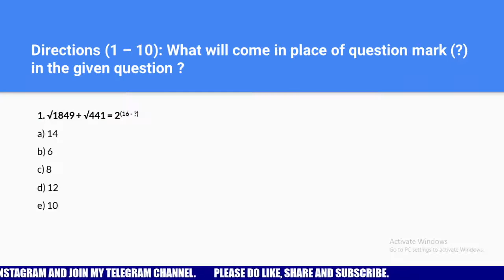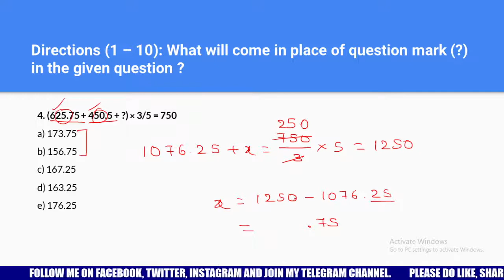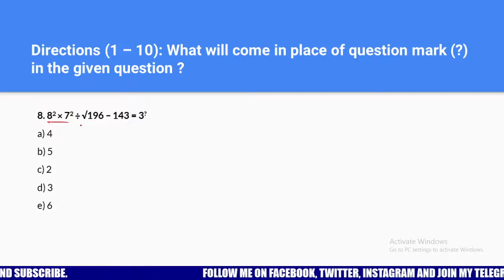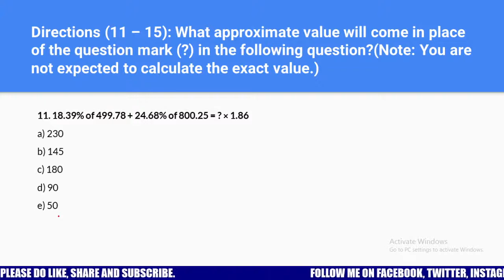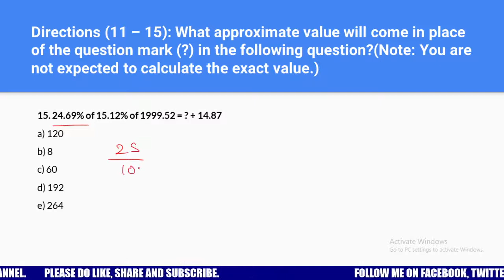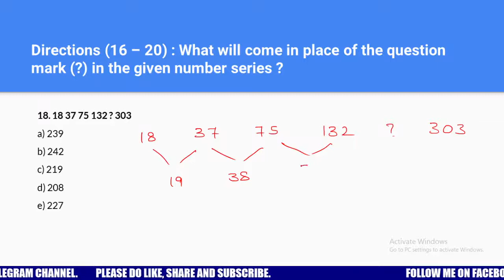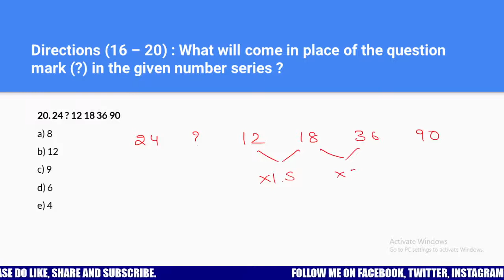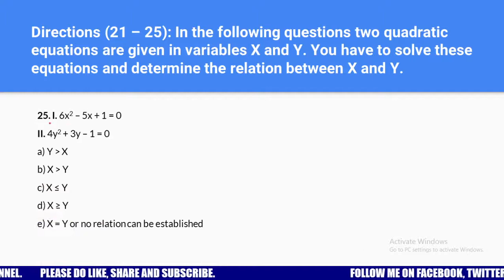EP07: Numerical Ability || SBI Clerk/PO, IBPS Clerk/PO, IBPS RRB Clerk/PO || MSR Classes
Hai Friends,

Welcome to MSRCLASSES. In this video I have discussed

Numerical ability is an integral section of IBPS bank exams, SSC, RBI, SBI & State public service commission exams.But many consider this section as tough mainly because of the maths questions.

To eliminate your fear, we are discussing here on the numerical ability practice question which includes Simplifications, Approximations, NumberSeries, QuadraticEquations.